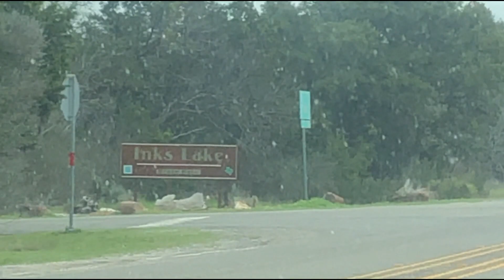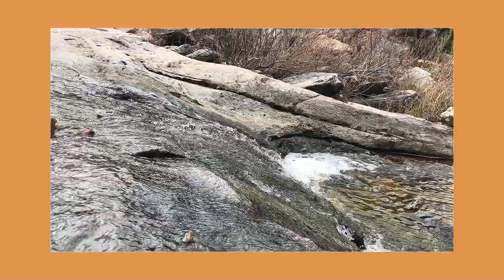THE DEVILS WATERING HOLE :o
The Devils Watering Hole is located at Inks Lake State Park, There is no lifeguard on duty and there was a couple incidents where people were in danger of drowning just when we were there, so stay safe yall.